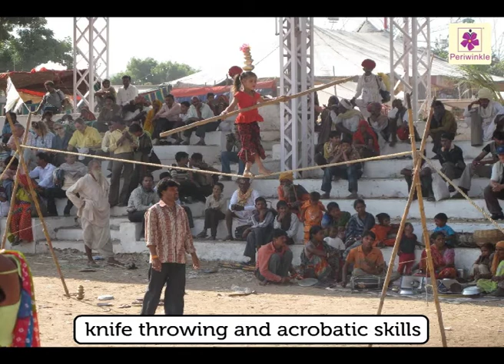Settling Down | Environmental Studies | Grade 5 | Periwinkle